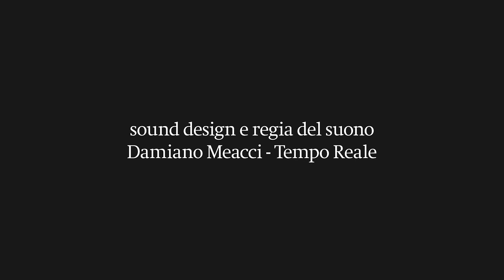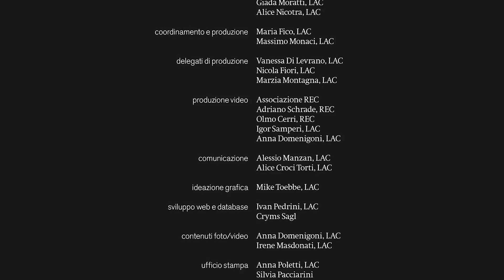Metastasis, Vanitas – Lingua Madre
Un progetto inedito che Gabriele Marangoni ha pensato per Lingua Madre, un’immersione nel grido disperato del pianeta Terra. La particolarissima voce di Francesca Della Monica e del live electronics di Damiano Meacci, danno vita alla sofferenza di un pianeta morente, avvelenato ed assassinato dai propri figli, cercando di smuovere le coscienze verso un urlo ancora possibile di rivoluzione. Una creazione sonora e visuale, che si sviluppa in tre opere video e tre creazioni sonore, con la collaborazione della curatrice Giulia Soravia, dove la voce recitante di Nello Provenzano, su testi originali dell’autore stesso, si intreccia a suoni, e video dove l’ambiente naturale diviene soggetto unico, sia nella sua silenziosa grandezza che nelle cicatrici che l’uomo gli ha inferto.
Il corpus video, costituito da una trilogia, si sviluppa anche in un percorso di conversazioni con attivisti ambientali della nuova generazione e testimonianze che vanno dalla distruzione del pianeta durante il conflitto dei Balcani, alla discarica più grande al mondo del Brasile fino alla ricerca del silenzio e alla necessità di abbandono di un consumismo di massa.